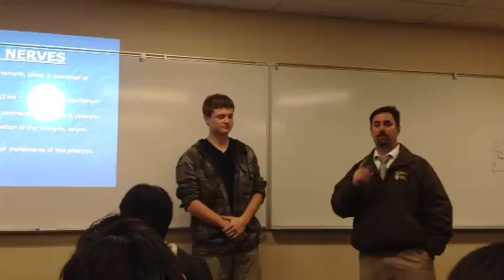Cranial nerve XI